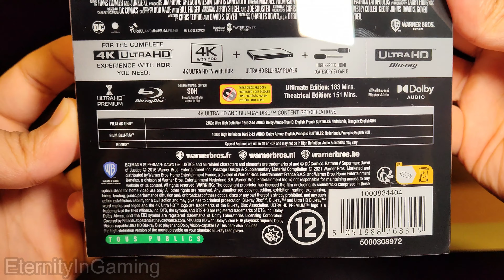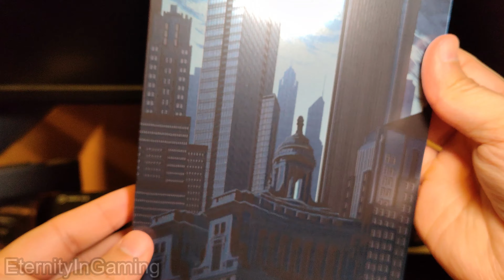Batman vs Superman Ultimate Edition Mondo Steelbook Re-Release - Imax & Color Grading Updated